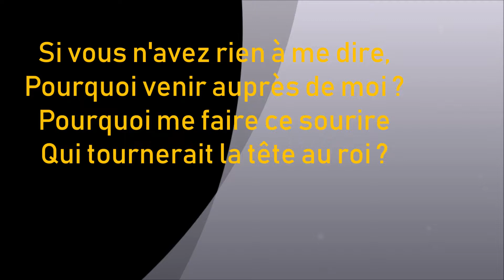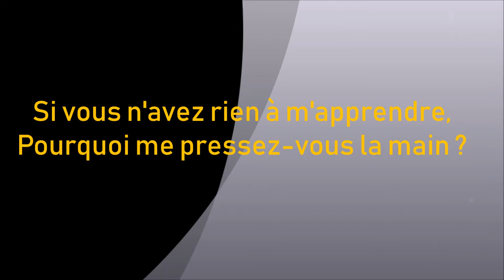chanson Hugo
poème de Victor Hugo "les contemplations". Musique Daniel Garde.